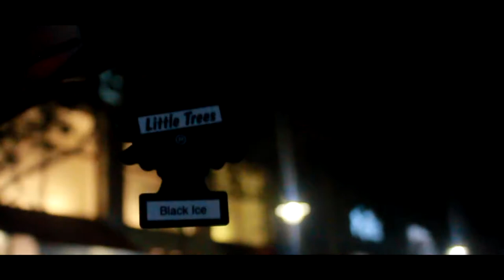Jaimes Stance Acura Integra | Dc4